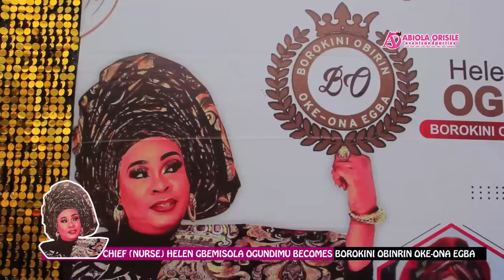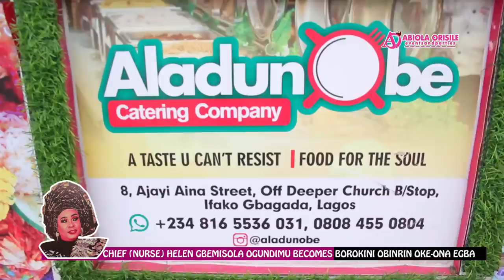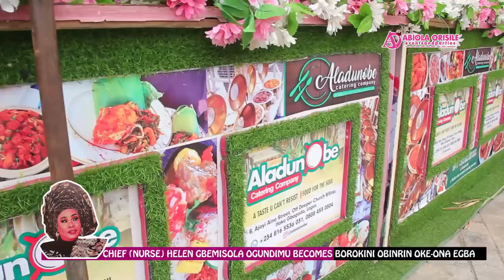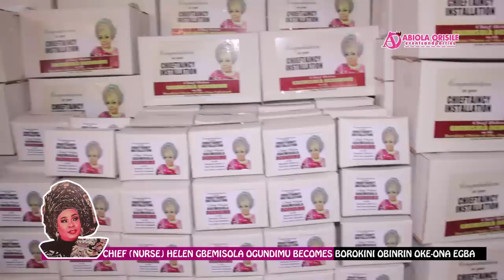SEE THE RECEPTION PARTY OF CHIEF MRS. GBEMISOLA OGUNDIMU AS SHE BECOMES BOROKINNI OF OKE-ONA EGBA.